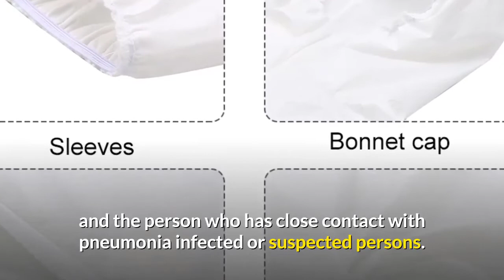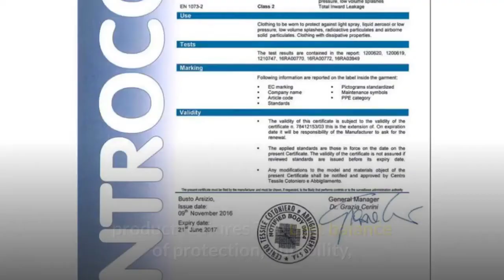5 Best Isolation Suit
Product Name: Unisex Dust oilproof Sanitary Protection Jumpsuit Coveralls Suit Isolation Protective Disposable Factory Workshop Safety Clothes